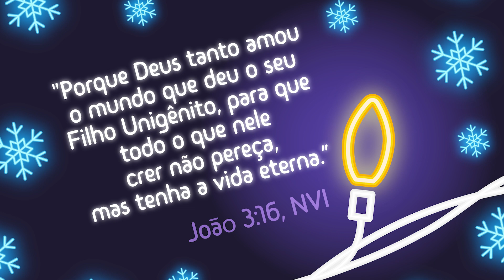Chácara Kids │ Natal - Nove Meses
Queridos Pais,

Hoje iniciamos mais um tema com nossas crianças no Chácara Kids.
Estamos pertinho do Natal e nada melhor do que relembrarmos tudo o que aconteceu naquele período.

Zacarias e Isabel eram casados havia bastante tempo e não tinham filhos, na verdade, eles já estavam velhos.
Mas o que parecia impossível tornou-se realidade. Deus deu a Zacarias e Isabel um filho na velhice.
O nome dele era João, primo de Jesus, e ele teve um papel muito importante na história.
João preparou a chegada de Jesus!

O que parecia impossível aconteceu!
Deus deu um filho para Zacarias e Isabel na velhice!

Convide seus filhos a conversar sobre como Deus fez o impossível no passado, ele pode fazer hoje também.
Seja em qualquer assunto, em qualquer situação, quando estiver enfrentando algo muito difícil de resolver, lembre-se: Ele é forte e poderoso o suficiente para te ajudar!.

"Celebre porque Deus pode fazer qualquer coisa."
"Você pode confiar em Deus, não importa o que aconteça!"

Deus abençoe!

Abraço
Comunidade Presbiteriana Chácara Primavera
contemporânea • criativa • acolhedora • transformadora